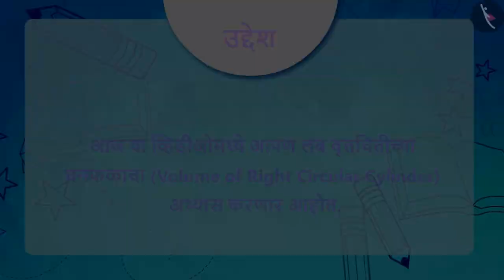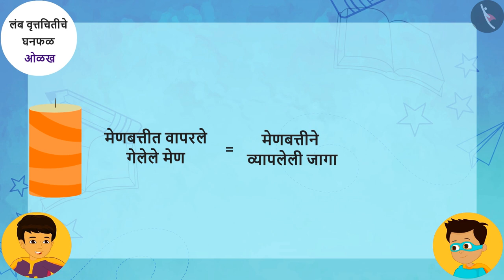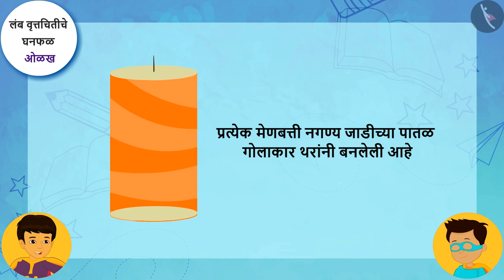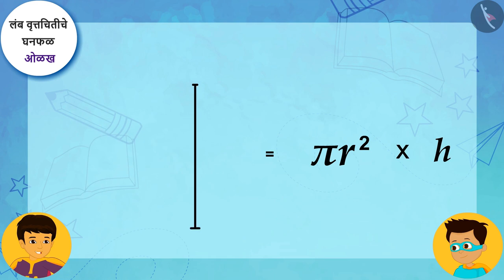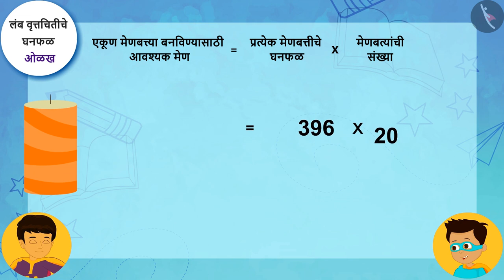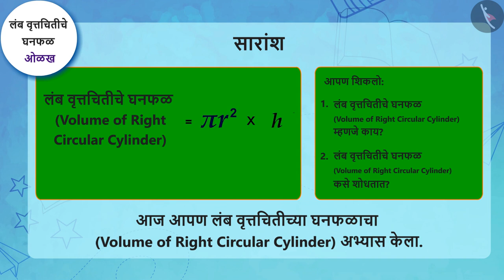वृत्तचितीचे घनफळ|Part 1/3|Volume of a Cylinder|Marathi|Class 9